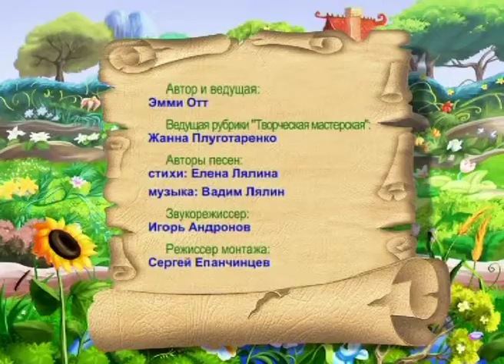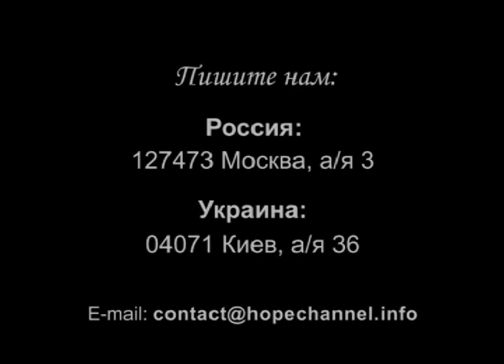29. Царь Давид. Чудесный Магазин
В этой передаче вы узнаете о жизнерадостности. Услышите историю о царе Давиде и его псалмах, а в творческой мастерской узнаете как сделать веселые носки.